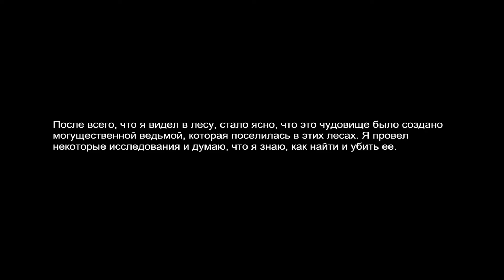[Horror Game] Witch Hunt #5: Добегался.